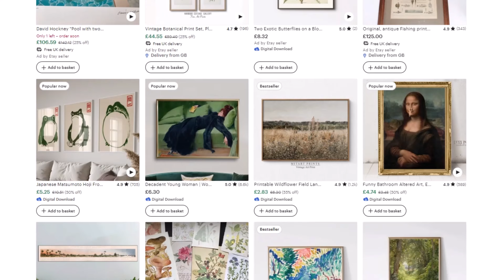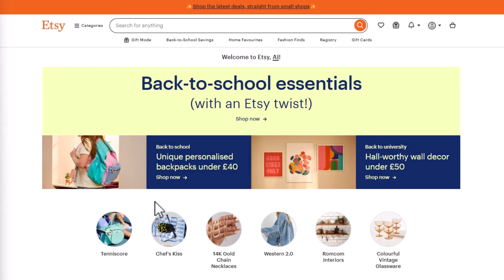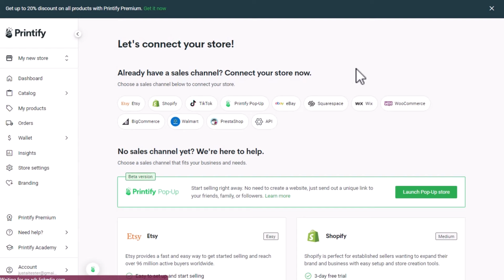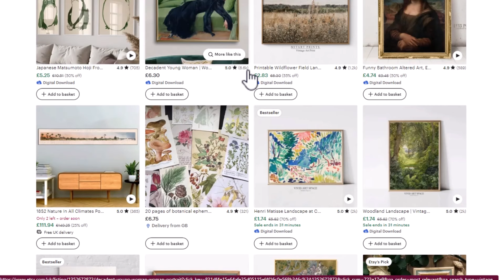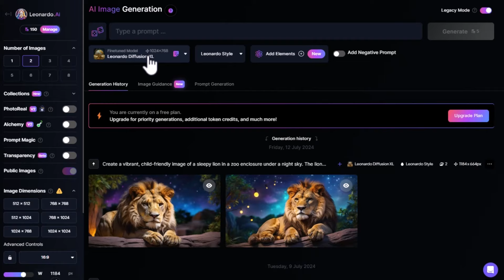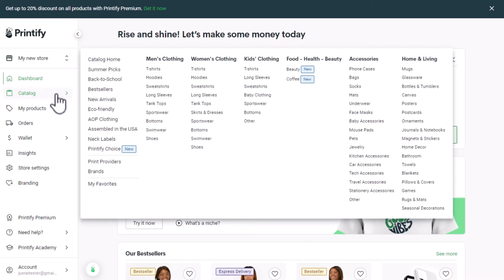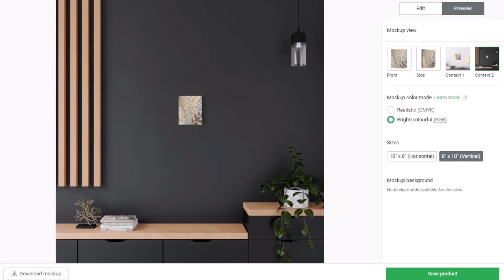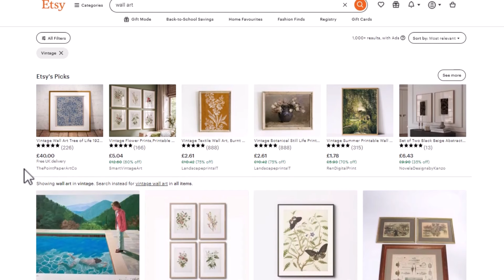How to Make $4,000+ Per Month with AI Powered Print on Demand on Etsy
In this video, I'm going to show you a profitable and beginner-friendly side hustle that can earn you $4,000+ per month! Believe it or not, you can do this entirely from home without ever touching a single product yourself, and you can have it up and running in less than a day. Follow these simple steps to start your own Etsy Print on Demand business selling unique designs created with AI.

In today's economy, there are many ways to make and earn money online. Most of these jobs require minimal experience and no specialized training. You can work part-time or full-time, and you can start out at minimum wage and move up.

In this channel, we aim to deliver thousands of ways to make money online on any niche.

Any earnings or income representations are aspirational statements only of your earning potential. There is no guarantee that you’ll receive the same results or any results at all for that matter. Results will  entirely depend on your work ethic, knowledge, experience, etc… As always there is a risk with any business.